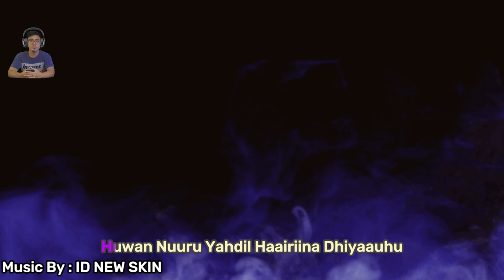SHOLAWAT HUWANNUR VERSI BUS LANI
PERHATIAN !!!

GAME KHUSUS UNTUK PC (KOMPUTER) ATAU LAPTOP BUKAN UNTUK HANDPHONE ANDROID ATAUPUN iOS

Spesifikasi My PC

- OS              : Windows 10 PRO 64-bit
- Processor : Intel (R) Core (TM) i3-9100F CPU @ 3.60GHz (4CPUs)
- Memory     : 15422 MB RAM
- DirectX Version : DirectX 11

- Display       : NVIDIA GeForce GTX 1650
- Chip Type : GeForce GTX 1650
- Approx. Total Memory : 4051 MB
- Display Mode : 1920 x 1200 (32 bit) (59Hz)